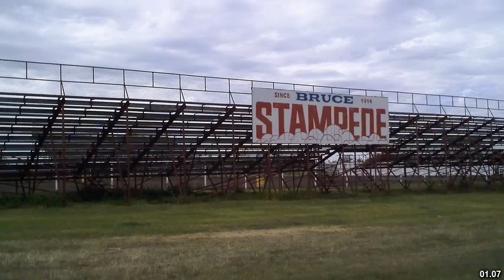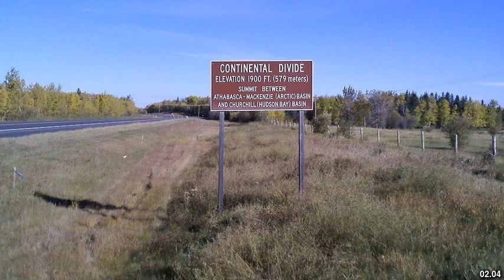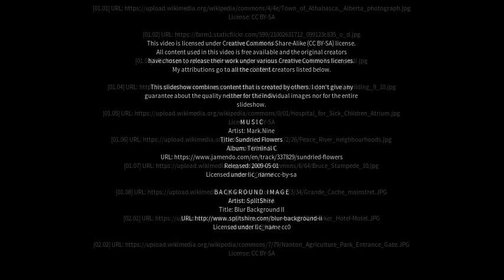Best places to visit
Best places to visit - Ponoka (Canada) Best places to visit - Slideshows from all over the world - City trips, nature pictures, etc.